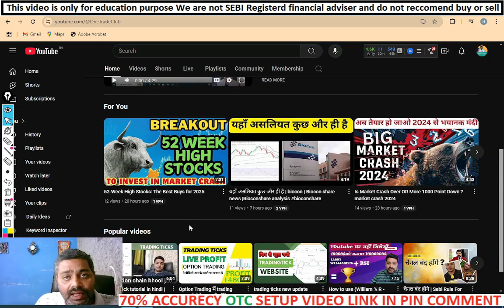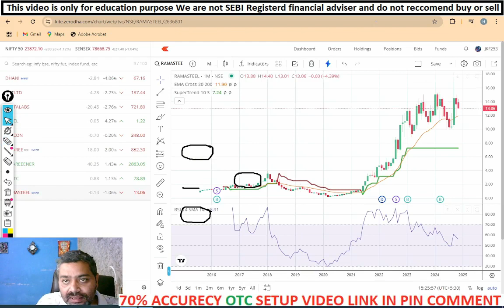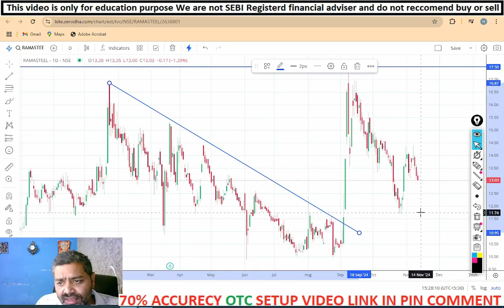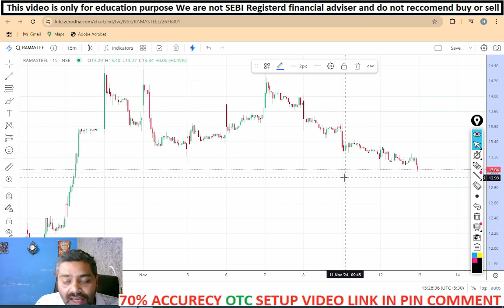THE Rama Steel Share SECRET NO ONE IS TELLING YOU!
ये १३ रूपये का शेयर कहाँ तक जायेगा  | Rama Steel Share News | Rama Steel Share Target  |